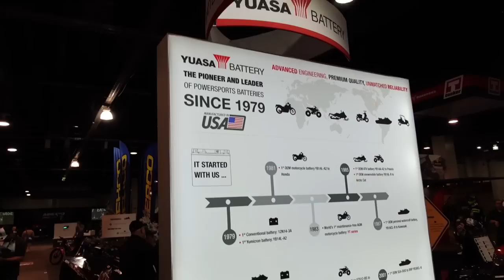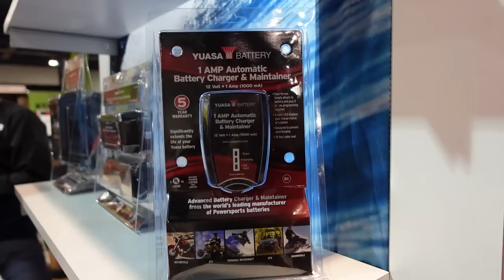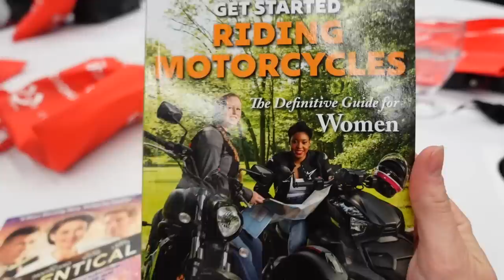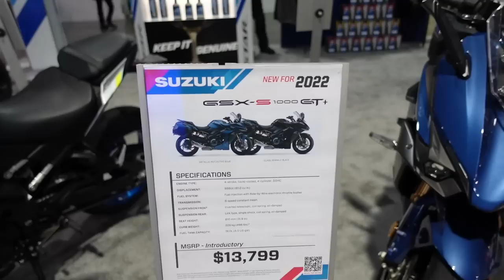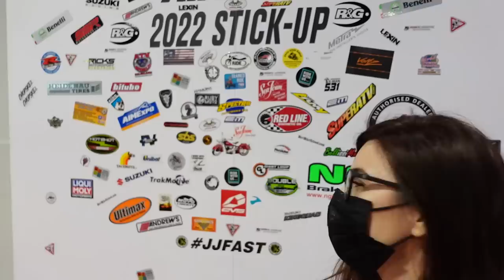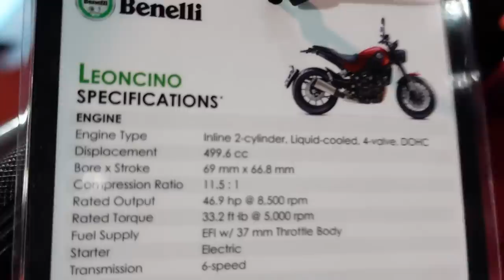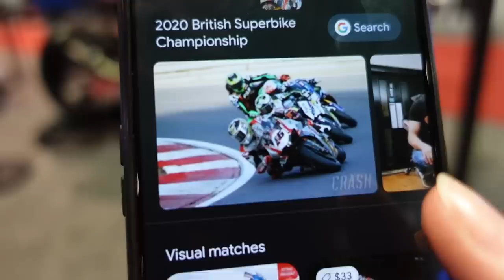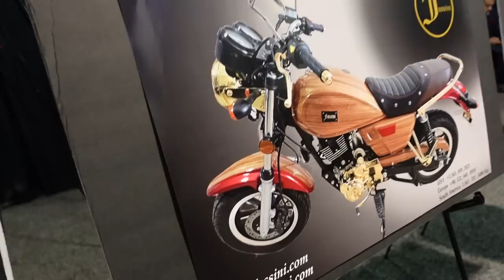How To Stay up-to-date On The Motorcycle Industry | AIMExpo 2022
❤️FREE: Watching another video of mine REALLY helps!

◇ Bluetooth helmet headset (Cardo) (get a nice discount on Cardo tech if you use this link!)

◇ Bike GoPro
◇ Helmet GoPro
◇ Media mod
◇ In-helmet microphone (HOLY GRAIL $20 mic!)

Affiliate links provide a small commission off of each purchase, at no extra cost to you, which enables me to invest back into my channel and make better content for you.